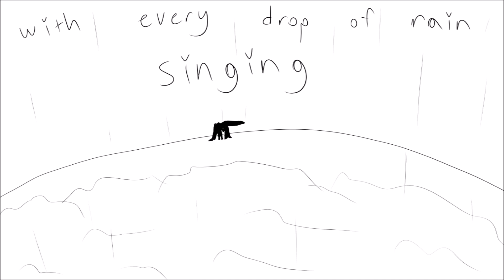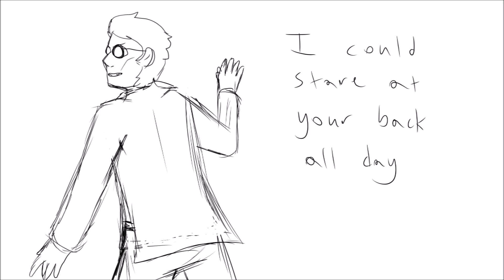pink in the night | aziraphale & crowley pmv | wip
so good omens is really good . that is all i really have to say!

im uploading this basically just so i can  link it to friends! so yeah! this is my first bigger project since i was like. a very young teen. and i dont like any of those anymore so! lit. maybe ill get better at projects like this w time! this is very rough bc i dont normally clean up my sketches much since theyre just guideline so. oopsie doopsie. the finished product will be way better i swear

also you can totally tell i just slowly got used to drawing them as it went on bc they look so much worse in the first half than they do toward the end lmAO

song: pink in the night - mitski
characters: aziraphale & crowley - good omens